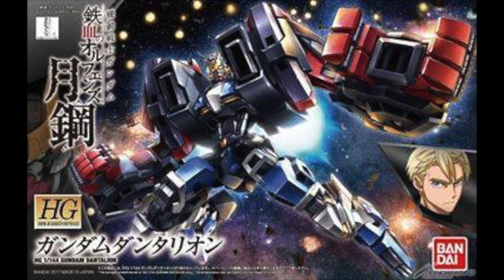[Gunpla Line up] กันพลาใหม่ประจำเดือน มิถุนายน 2560 By Tid-Gunpla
[Gunpla Line up] กันพลาใหม่ประจำเดือน มิถุนายน 2560